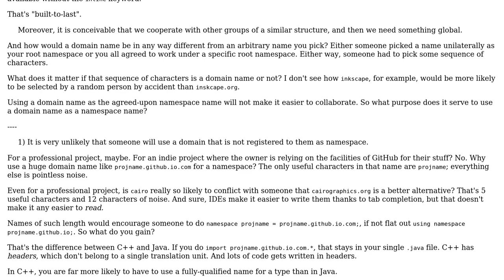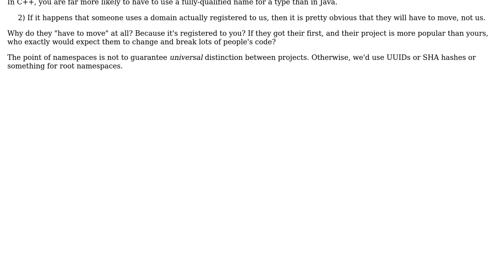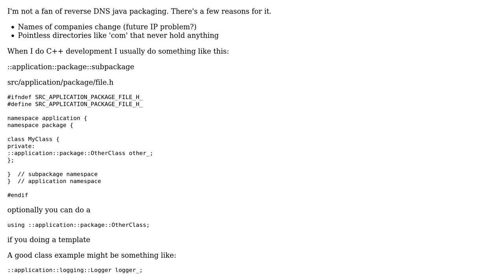Software Engineering: Using a domain name as C++ namespace (2 Solutions!!)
Software Engineering: Using a domain name as C++ namespace

With thanks & praise to God, and with thanks to the many people who have made this project possible! | Content (except music & images) licensed under CC BY-SA | Music | Images & others | With thanks to user Nicol Bolas user Lasse Kliemann user ascotan and the Stack Exchange Network Trademarks are property of their respective owners. You are responsible for your own actions.